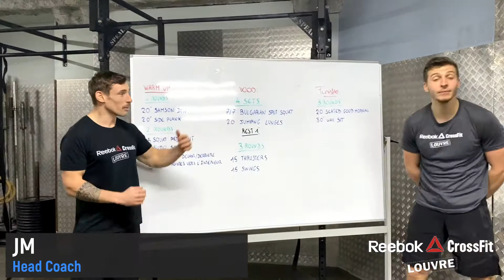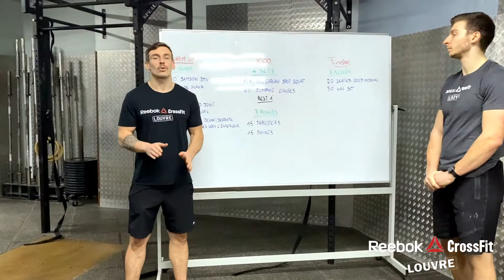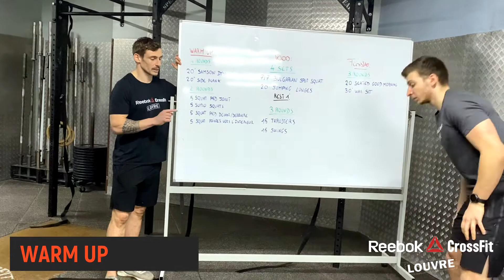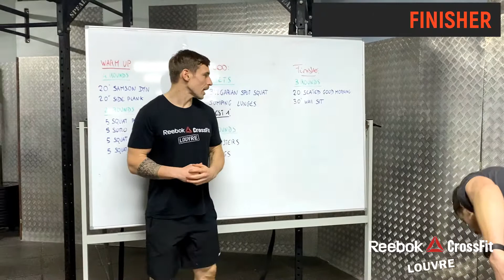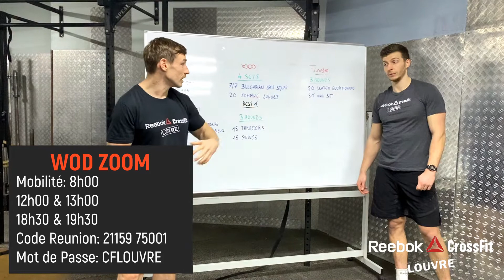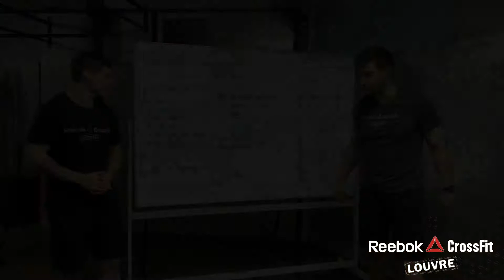Home WOD 26.11.2020 | CrossFit Louvre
Objectifs: Ce WOD est divisé en deux parties. La première sera axée sur le renforcement de vos membres inférieurs avec un mouvement de force suivi d'un dynamique. La suivante, sera un WOD où vous devrez utiliser au mieux votre extension de hanches.

4 Sets :
7/7 Bulgarian Split Lunges (Tempo 22x1)
20 Jumping Lunges
Rest 1'
Then :
3 Rounds
15 Thrusters
15 Swings